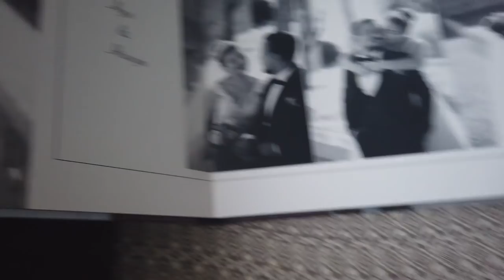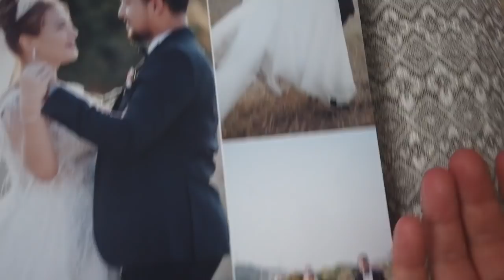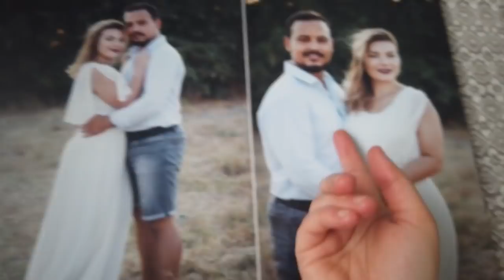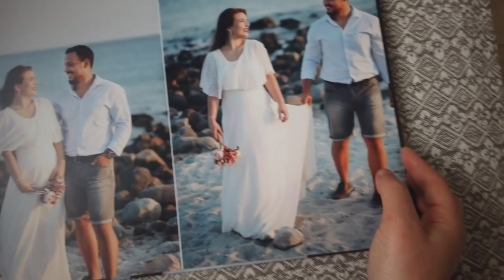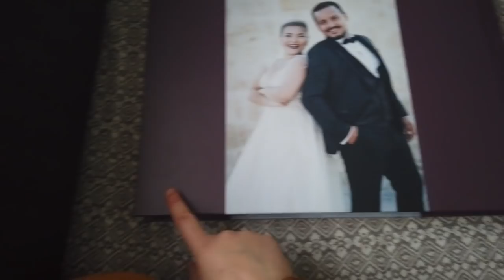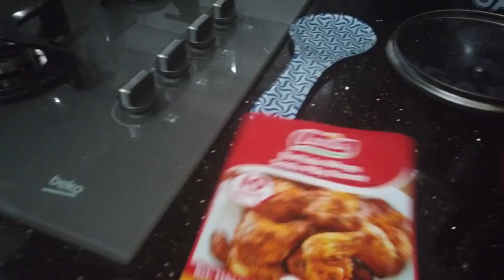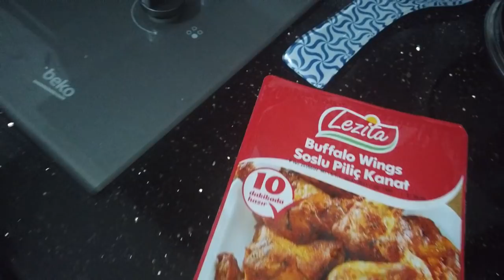BİR GÜNE NELER SIĞDIRDIK NELER😱 | aresle bir gün,procsinden neler aldım,saç,cilt bakım,düğün albümü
Bu video saçım boyanmadan önce çekilmiştir 🙈

procsinden aldığım ürünlerin linki;

Videoyu LİKE atmayı unutmayınız. Kendinize iyi bakın bir sonraki videoda görüşmek üzere... :)